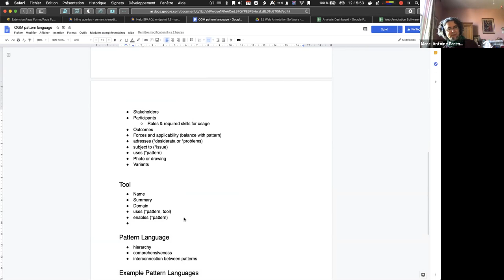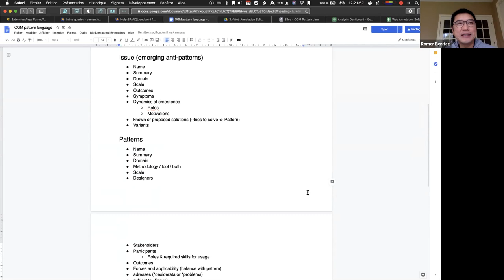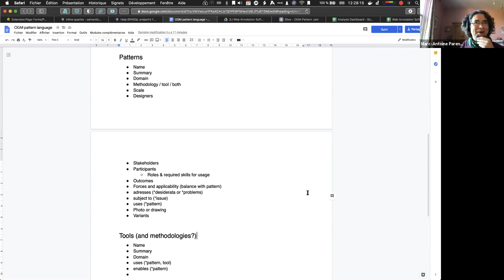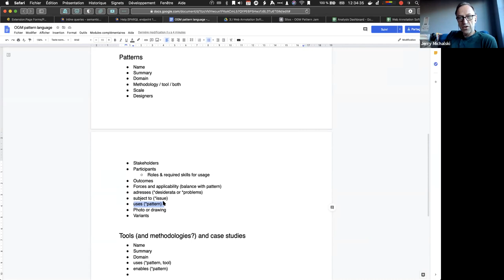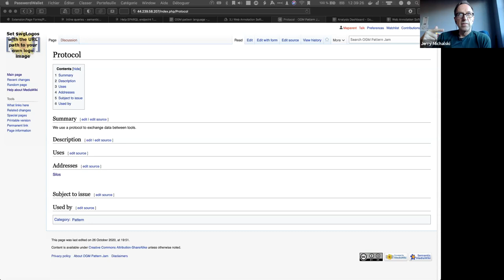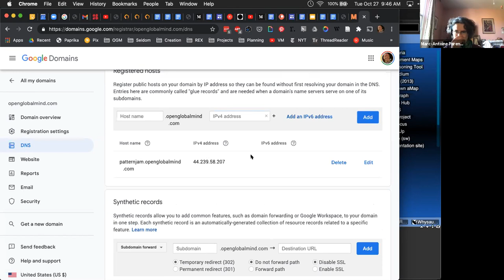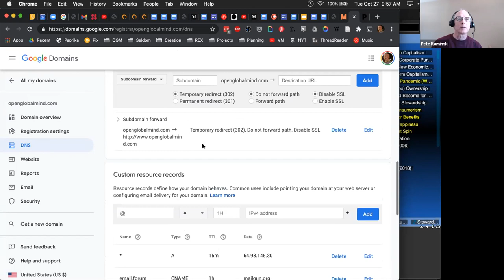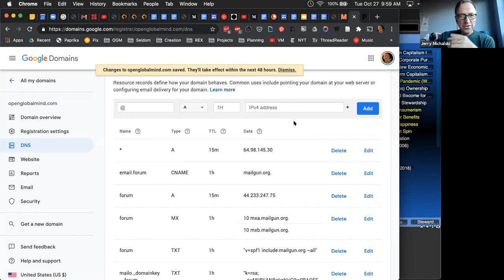2020-10-27 OGM Workshop Prep Call